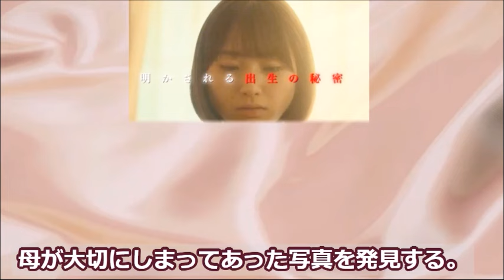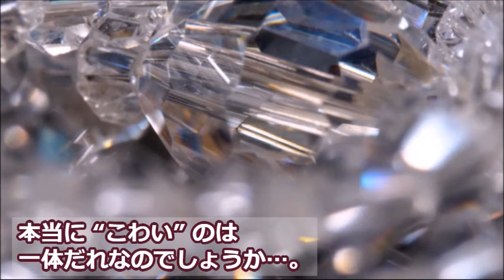｢スカイキャッスル｣ 4話 紗英は未久に近づき、泉は九条の存在を知り…第3話ドラマ感想、考察、日本リメイク版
未久は母が大切にしまってあった写真を発見し…

《キャスト》
松下奈緒、木村文乃、高橋メアリージュン、
比嘉愛未、田辺誠一、鈴木浩介、本多力、
大谷亮平、戸田菜穂、橋本じゅん、藤真利子、
小野武彦、小雪、前原滉、内藤理沙、
映美くらら、田牧そら、松田有咲、

iri「Swamp」

この動画はドラマ「スカイキャッスル」に関する情報です。
「スカイキャッスル」を視聴している方や興味のある方と楽しくコメント欄にてコミュニケーションがとれたらと思い作成しました♪

｢スカイキャッスル｣ 3話 紗英の夫・英世の電話相手は…不穏な影が落ち始め…第2話ドラマ感想、考察、日本リメイク版

｢スカイキャッスル｣ 2話 紗英は泉を拒絶し致命的な一言を…第1話ドラマ感想、考察、日本リメイク版

｢西園寺さんは家事をしない｣ 6話 まさかの三角関係が始まり偽家族の行方は…5話ドラマ感想